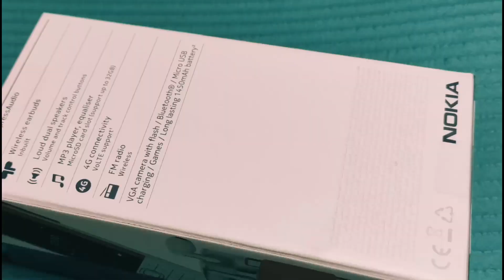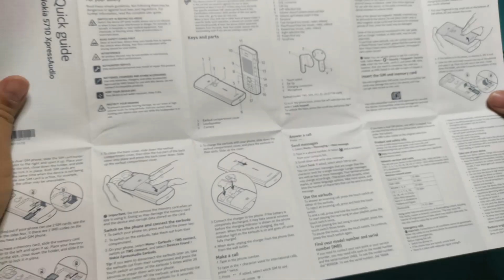Nokia 5710 XpressAudio Unboxing and Testing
This phone makes you back in Nokia's ERA, how do you feel about that?

Inside the Box:
- Wireless Earphones
- Charger (Micro-USB)
- Quick Guide
- Battery

You can also check my unboxing videos

And other SHORT UNBOXING Videos